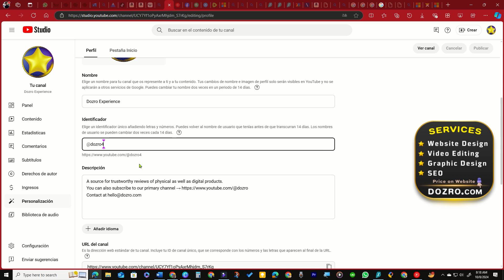Modificar el enlace del identificador del canal de YouTube en una computadora portátil o de escritor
Aprende a modificar el enlace del identificador de tu canal de YouTube desde tu computadora. En este video, te guiamos paso a paso para cambiar tu URL de manera sencilla. ¡No olvides publicar tus cambios y mejorar la visibilidad de tu canal!

👉️ Más información y consejos sobre los nombres de los canales de YouTube